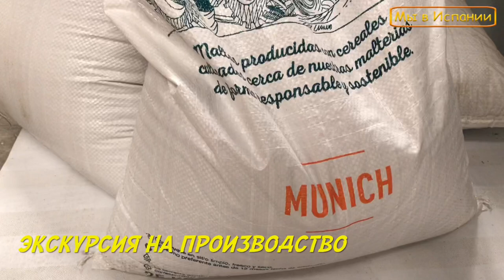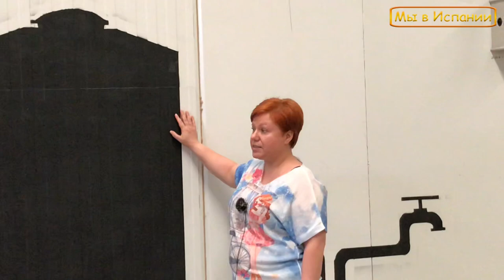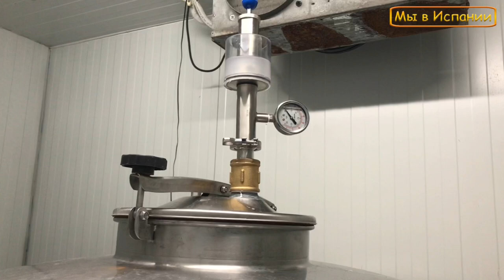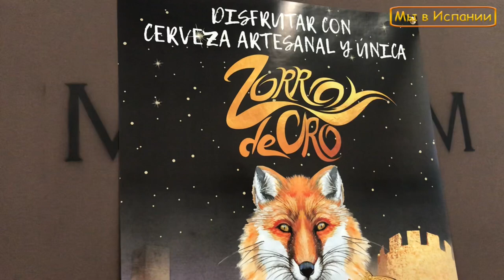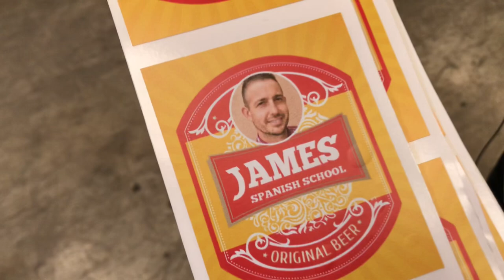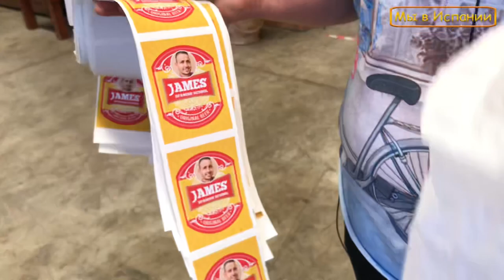Испания. Открыть бизнес в Испании. Пивоварня (2021)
Испания. переезд в Испанию. Как открыть бизнес в Испании.

Нюансы открытия и ведения бизнеса в Испании интересуют многих. В этом видео вы узнаете как можно открыть свой бизнес и как его делать успешным, мы посетили уникальную пивоварню ZORRO de ORO, где на побережье Средиземного моря варят настоящее крафтовое пиво и побеседовали с его хозяевами.

In this video, you will learn how to start your own business and how to make it successful, we visited the unique ZORRO de ORO brewery, where real craft beer is brewed on the Mediterranean coast and talked with its owners.

En este video aprenderás cómo abrir tu negocio y cómo hacerlo exitoso, visitamos la cervecería única ZORRO de ORO, donde se elabora cerveza artesanal real en la costa mediterránea y conversamos con sus anfitriones.

Fabrica de cerveza "ZORRO DE ORO"
Polígono Industrial ¨Cañada de Praes¨
Calle Herreros, 17, 03191 Pilar de La Horadada (Alicante), España

zorrodeoro.es - instagramm

"Fabrica de cerveza ZORRO DE ORO" S.L.

Los matices de iniciar y hacer negocios en España son de interés para muchos.  En este video, aprenderá cómo puede abrir su propio negocio y cómo hacerlo exitoso, visitamos la singular cervecería ZORRO de ORO, donde se elabora verdadera cerveza artesanal en la costa mediterránea y conversamos con sus anfitriones.

🌵ГДЕ МЫ ОФОРМЛЯЛИ ВНЖ ИСПАНИИ, СТУДЕНЧЕСКАЯ И ТУРИСТИЧЕСКАЯ ВИЗЫ по СПБ И СЕВЕРО-ЗАПАДУ